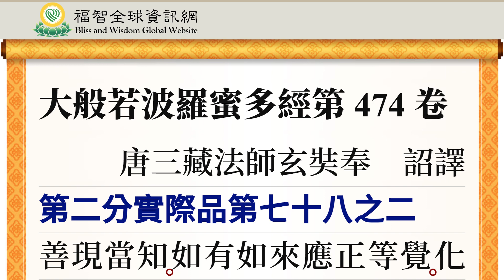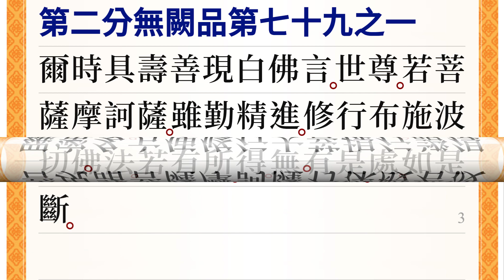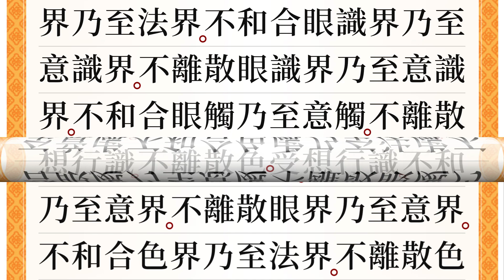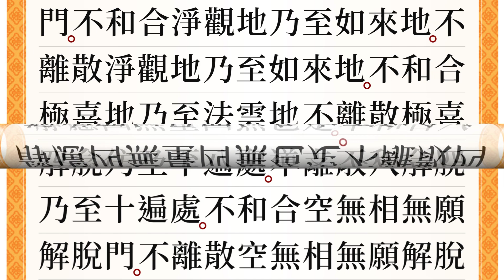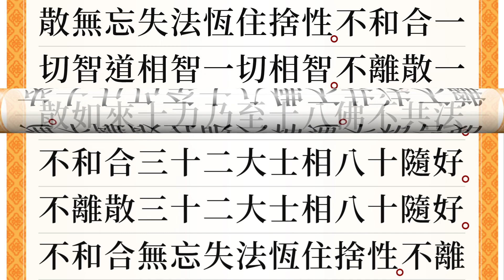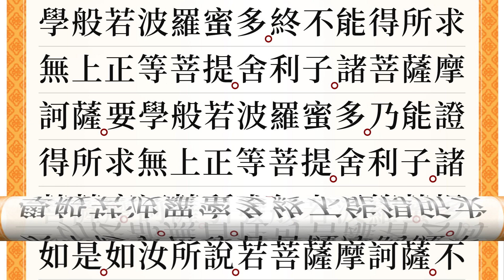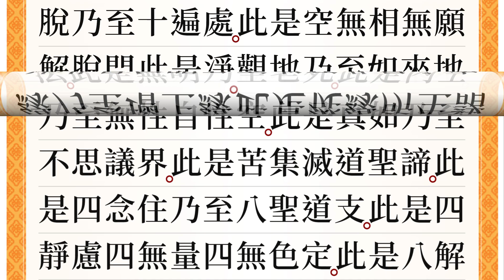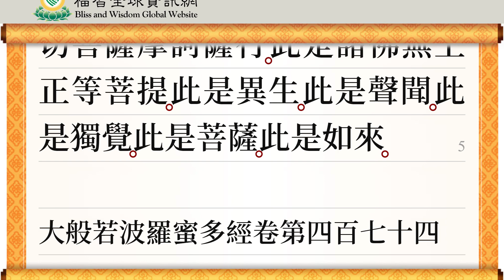福智大般若經 474｜福增慧長 功德無量 善神護佑 趨吉避凶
福智全球資訊網/經典區/《大般若經》第 474 卷

【每天誦般若，淨罪集資，為眾生祈福】

格魯開宗祖師、《廣論》作者宗喀巴大師當年每天誦《般若經》，日常老和尚也是每天誦《般若經》，他曾說：「我們誦的《大般若經》有非常不可思議的威力，即使我們不了解，至誠懇切地誦還是有無限功德的。

「如果你們（在家居士）忙的時候有兩種方法，一個是把它當成固定的功課，每天總歸要讀多少。我建議你們，如果固定讀的話，不像出家，他們是時間比較固定，固定念多少；在家居士不妨每天讀它這麼一段，一定要讀！讀完了以後，至少要花一點時間去思惟觀察一下，或者讀它一品，或者讀它一卷，這個自己安排。然後呢，把這次學的東西，透過理論再去思惟抉擇的話，對我們真正的要淨罪集資，它有無比的效應。」

真如老師也是每天誦《般若經》，曾說：「在《般若經》裡面，都是佛陀和他弟子的問答，是如此地親切，師生很融洽的學習狀態。《般若經》裡有太多太多的教授，將來學《現觀》的時候會聽到解釋的。為了正法久住、為了有情能得到利益安樂、為了佛教能夠繁榮、為了這個世界能夠變得更和平，人們變得更慈悲、更美好，彼此間的感覺更加地融洽，希望大家不要中斷，一定要堅持誦《般若經》。因為宗大師是每天誦《般若經》的，師父也從未間斷誦《般若經》，我也是每日誦。祈請大家不要間斷誦《般若經》！」

00:00 實際品
33:21 無闕品

願此流通《般若經》的殊勝功德，回向：
至尊師長壽堅固，潔淨事業遍十方，
善慧教法如明燈，常破三界眾生闇。